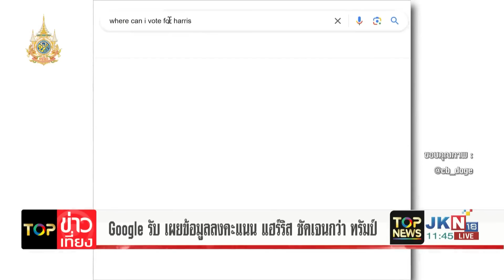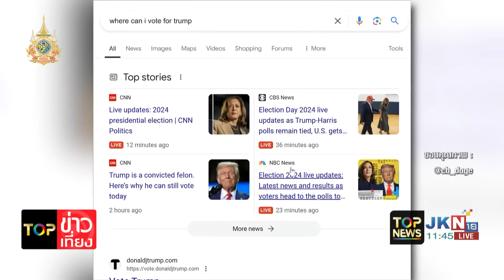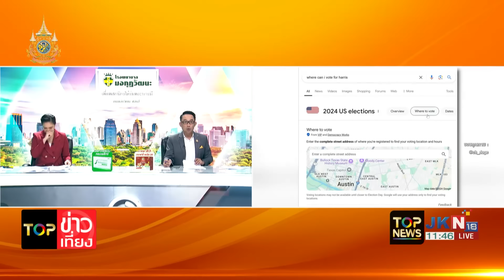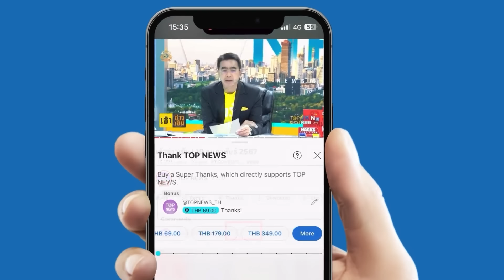จับตาอาณาจักร "อีลอน มัสก์" รับอานิสงส์ "ทรัมป์" หลังกำชัยชนะเลือกตั้งสหรัฐฯ